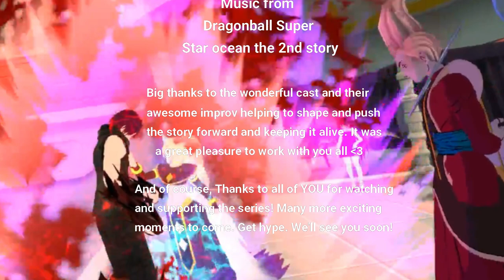Kamis Compromised! Into the Omniverse! Episode 2! VRchat movie!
Broly is back with Kuri and friends in this Into the Omniverse episode! Kuris been inside the time chamber for an entire year. And boy has he gotten stronger! So much so that hes attracted the likes of frieza and Cell, who just HAVE to know what this large power source is. But things arent all peachy, As Broly makes a visit to HELL to speak with Yamoshi! After wich he heads to kamis looking for something. You can bet its not gonna be fun for kuri and friends!